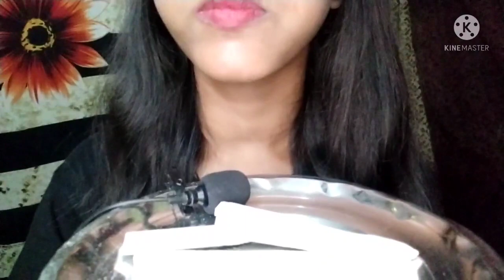{{ASMR}} crunch slate pencil 🤤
foodies